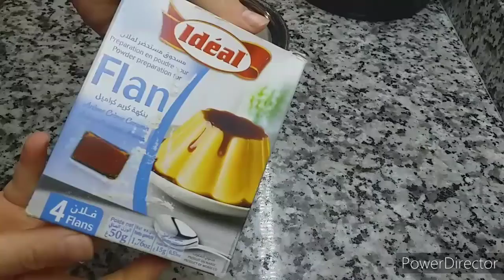ببيضة واحدة وبأبسط مكونات حضري أسهل وأروع طورطة في دقائق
مرحبا بيكم على قناة شهيوات أم رغد إخلاص
الجينواز
بيضة
6معالق كبار سكر سنيدة
6معالق كبار  زيت
فاني
خمارة
6معالق كبار دقيق
معلقة كبيرة كاكاو
للسقي
كأس معمرش حليب
معلقة صغيرة كاكاو حلو
الطبقة التانية
فلان كراميل
1 بيسكوي هيرنيس
معلقة صغيرة كاكاو
1 نيسكافي
نصف لتر حليب
للتزيين دانيت

طورطة سهلة,
طورطة سهلة واقتصادية,
طورطة باردة,
طورطة التفاح,
طورطة راس السنة 2021,
طورطة راس السنة,
طورطة بدون فرن,
طورطة بالفواكه,
طورطة ياسمينة,
طورطة مطبخ ياسمينة,
طورطة وصفة نيت,
طورطة ام وليد,
طورطة سهلة واقتصادية بدون كريمة,
طورطة اقتصادية وسهلة,
طورطة ام وليد عيد ميلاد,
طورطة سهلة وسريعة,
طورطة ام وليد في المقلاة,
طورطة هنريس,
طورطة ناجحة,
طورطة مغربية سهلة,
تورتة موس الشيكولاتة,
طورطة لاكريم,
طورطة للمبتدئات,
طورطة لكريم,
طورطة لاكريم حليمة الفيلالي,
طورطة لاموس,
طورطة لوز,
طورطة لذيذة,
طورطة الليمون حليمة الفيلالي,
طورطة كلاصي,
طورطة كلاصي للمناسبات,
طورطة كلاصي حليمة الفيلالي,
تورتة كراميل,
طورطة في مقلاة,
عمل تورته بالبيت,
طريقه عمل تورته بالبيت